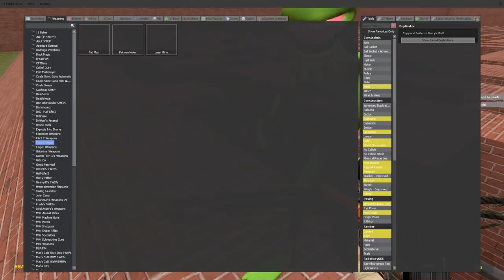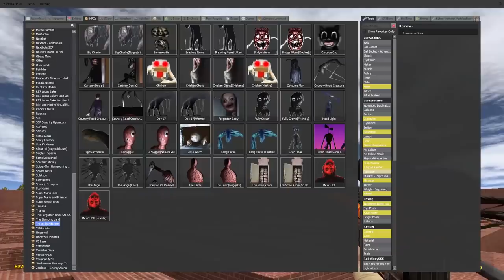CARTOON DOG MAZE (Gmod Sandbox) Nextbot Escape